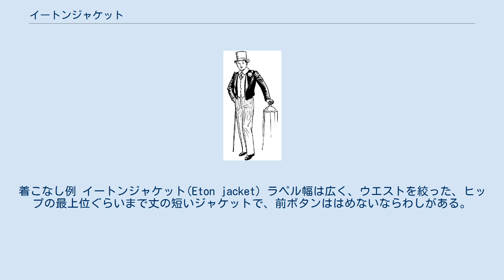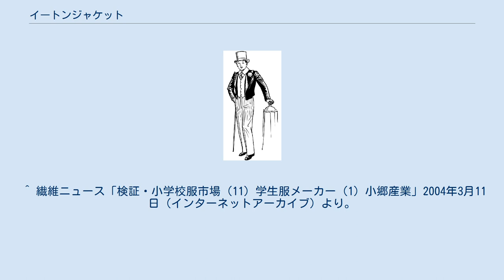イートンジャケット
着こなし例 イートンジャケット(Eton jacket) ラペル幅は広く、ウエストを絞った、ヒップの最上位ぐらいまで丈の短いジャケットで、前ボタンははめないならわしがある。
イートンキャップ（制帽）、イートンカラー（広い衿付き）のシャツ、衿付きベスト、黒いネクタイ等と共に着用されることが多い。
 日本の学校制服界では、衿が無い（カラーレス）ジャケットを「イートン服」「イートン型」「イートンタイプ」「イートンジャケット」と呼んでいる。
主に男女小学生や女子中高生の通学服に採用されているが、男子中高生の制服に採用されている例もごく少数ながら存在する（聖光学院等）。
また同じく少数であるが、女子事務員等企業の制服として用いられているケースもある。
 昭和30年代に新しいタイプの通学服を広めるために、英国の名門学校であるイートン校の名を流用し名付けたといわれる。
 なお、被服学用語では「カラーレスジャケット」と呼ばれている（ただし、これはイートンジャケットのみを指すのではなく、それも含めた衿のないジャケットの総称である）。
 ^ Yahoo!ビューティー「ファッションディクショナリー」イートン・ジャケットより。
 ^ 繊維ニュース「検証・小学校服市場（11）学生服メーカー（1）小郷産業」2004年3月11日（インターネットアーカイブ）より。
 ^ TOMBOW›ミュージアム›日本のユニフォーム›学校制服より。